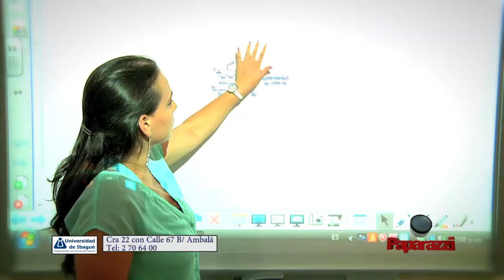Unibagué - Administracion Financiera